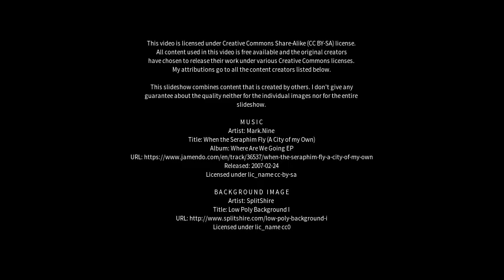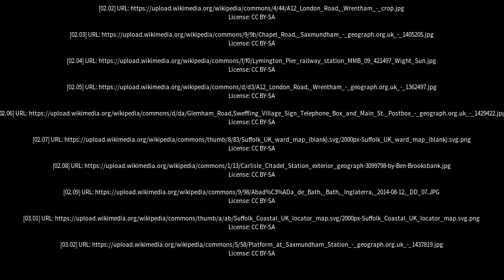Best places to visit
Best places to visit - Saxmundham (United Kingdom) Best places to visit - Slideshows from all over the world - City trips, nature pictures, etc.